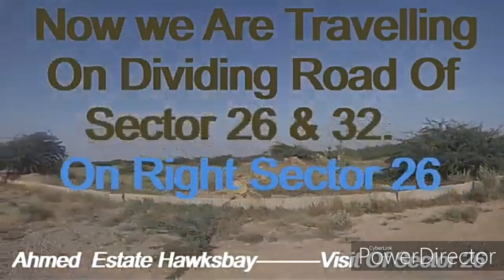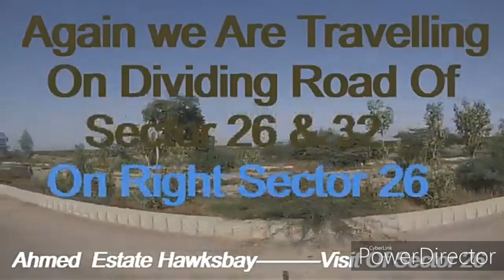Visit Of Sector-26 (Employees Scheme-42)